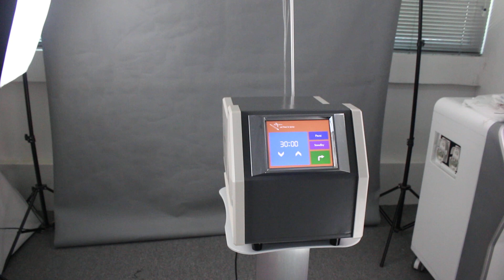jet peel video 1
The Oxygen Jet Peel is a simple and safe all natural treatment, it is using oxygen and saline with pressurized high velocity jet on the skin, which is a natural exfoliation treatment to remove the superficial layers particles cells of the skin, and can smooth your skin and promote skin deeper absorption of topical vitamins, nutrients and your skin care products. From just the first oxygen jet treatment, dramatically improves the appearance and texture of your skin and provides a noticeable enhancement to one’s skin.
1. Jet Lymphatic Drainage
2. Jet Exfoliation
3. Jet Infusion